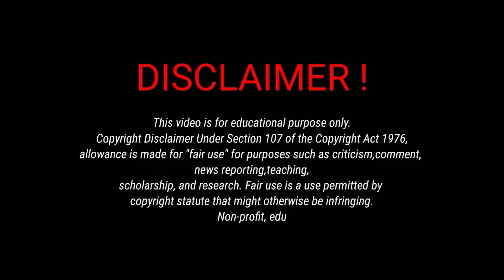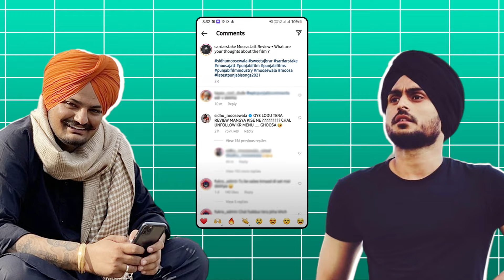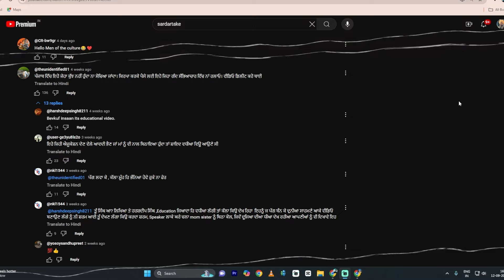STOP!🔞THIS WORST PODCAST | REPLY TO SARDAR TAKE